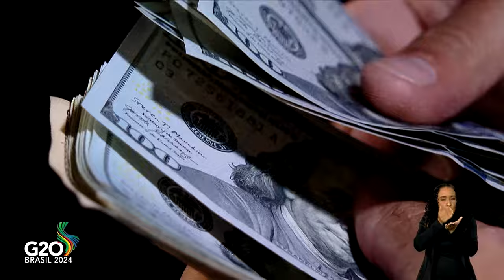TRILHA DE FINANÇAS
A proposta brasileira para a tributação dos super-ricos foi destaque na trilha de finanças do G20. O imposto de 2% sob a riqueza dos bilionários do mundo iria arrecadar entre 200 a 250 bilhões de dólares por ano. O modelo atingiria, inicialmente, 3 mil pessoas que têm mais de 1 bilhão de dólares.

O Brasil também ajudou a avançar no debate sobre a reformulação dos bancos multilaterais de desenvolvimento, para que estejam mais preparados para enfrentar desafios atuais